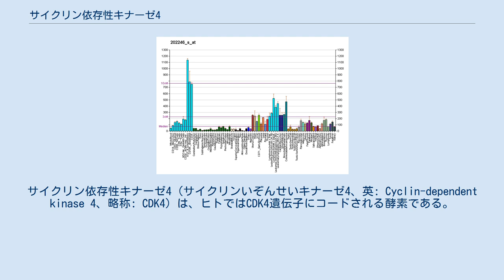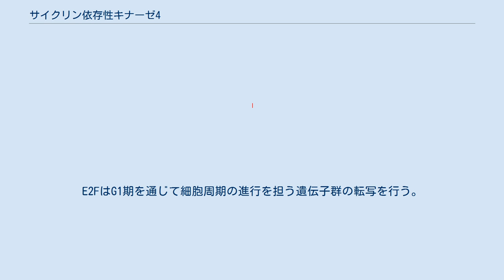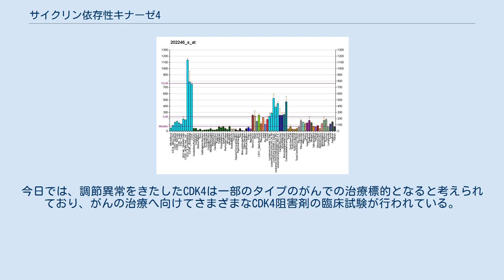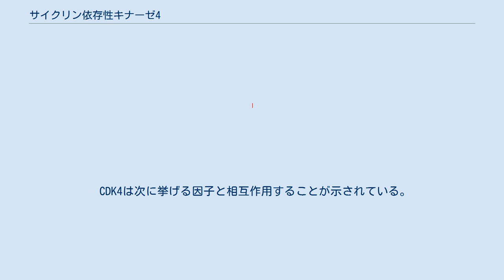サイクリン依存性キナーゼ4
サイクリン依存性キナーゼ4（サイクリンいぞんせいキナーゼ4、英: Cyclin-dependent kinase 4、略称: CDK4）は、ヒトではCDK4遺伝子にコードされる酵素である。
CDK4はサイクリン依存性キナーゼ（CDK）ファミリーに属する。
 CDK4遺伝子にコードされるタンパク質CDK4は、セリン/スレオニンキナーゼファミリーに属する。
このタンパク質は、出芽酵母Saccharomyces cerevisiaeのcdc28、分裂酵母Schizosaccharomyces pombeのcdc2の遺伝子産物と高度に類似している。
CDK4はプロテインキナーゼ複合体の触媒サブユニットとして機能し、細胞周期のG1期の進行に重要である。
このキナーゼの活性はG1/S期に限定されており、サイクリンDとCDK阻害因子p16INK4aによって制御される。
このキナーゼはRbタンパク質のリン酸化を担う。
サイクリンD/CDK4複合体はRB1を含むRbタンパク質ファミリーのメンバーをリン酸化して阻害し、G1/S期の移行を調節する。
CDK4はG1期の初期にRB1の部分的なリン酸化を行い、RB1のリン酸化によって転写因子E2FはRb/E2F複合体から解離する。
E2FはG1期を通じて細胞周期の進行を担う遺伝子群の転写を行う。
サイクリンD/CDK4複合体はさまざまな分裂促進・分裂抑制シグナルを統合する主要な因子である。
また、細胞周期依存的にSMAD3をリン酸化し、その転写活性を抑制する。
サイクリンD/CDK4/CDKN1Bからなる三者複合体は、サイクリンD/CDK4複合体の核への移行と活性のために必要である。
 CDK4遺伝子の変異は、関連タンパク質であるサイクリンD、p16INK4a、Rbと同様、さまざまな種類のがんにおいて腫瘍形成に関係している。
CDK4のR24Cの点変異は、悪性黒色腫の患者で最初に同定された。
この変異は動物モデルにも導入され、がんを駆動するがん遺伝子としての役割が精力的に研究された。
今日では、調節異常をきたしたCDK4は一部のタイプのがんでの治療標的となると考えられており、がんの治療へ向けてさまざまなCDK4阻害剤の臨床試験が行われている。
 リボシクリブはCDK4とCDK6の阻害剤で、エストロゲン受容体陽性/HER2陰性の進行性乳がんに対する治療薬としてアメリカ食品医薬品局（FDA）に承認されている。
 CDK4は次に挙げる因子と相互作用することが示されている。